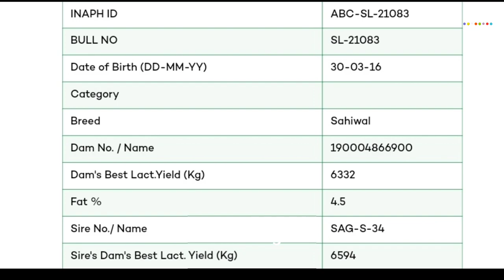साहीवाल का सबसे ज़्यादा रिकॉर्ड वाला सांड || Top Sahiwal Bulls || Vet Vlogs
Video topic

Dosto aaj ki video humne top sahiwal bull ki detail main baat ki hai.Umeed hai apko video kaffi informative lagi hogi .

No.1 brand in india
Top selling brand in india

Queries 👇
1. Best semen in india
2. Hf semen konsa lgaye
3. Best semen in india
4. Murrah semen konsa lgaye
5. Semen duplicate kaise jane
6. Superioranimalgenetics
7. Achi breed konse semen se le
8. Denmark and Germany semen
9. Imported semen in india
10. Best imported semen
11. Best jersey semen
12. High milk yield bull
13. Top semen in india
14. Imported semen in india
15. Imported denmark semen
16. Top Murrah bulls
17. PREMIUM Bulls
18. Elites Bulls

NDDB-SAG (BULL, PEDIGREE & PROGENY)